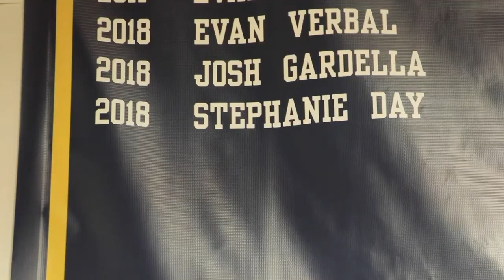CCU Softball Spotlights | Colorado Christian University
Get to know the Hays family and their integral part in CCU Athletics as well as the accomplishments of CCU Athlete and Student Body President, Stephanie Day.